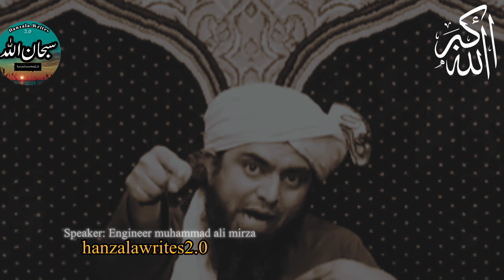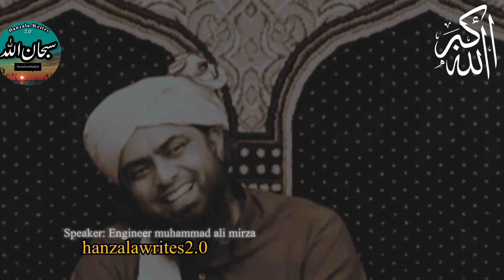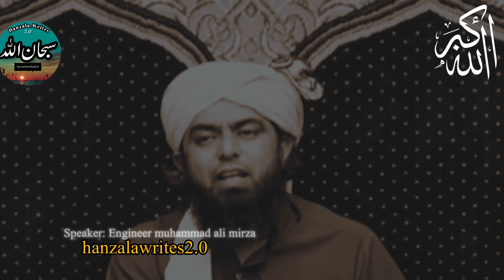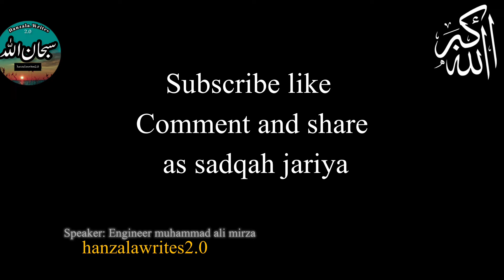Sifarish in islam | Engineer Muhammad Ali bayyan about Sifarish